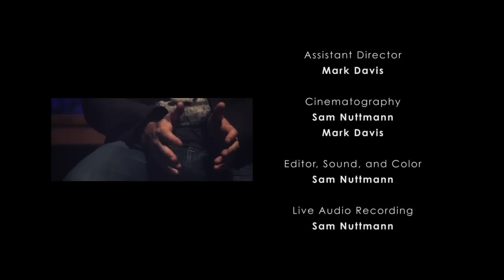Bob Schneider "Live" - Let the Light In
MUSIC AND VIDEO RECORDED LIVE AT
Antone's, Austin, TX
Saxon Pub, Austin, TX
Bumbershoot Music Festival, Seattle, WA

Bob Schneider

SAXON PUB MUSICIANS
Guitar and Vocals: Bob Schneider
Guitar: Jeff Plankenhorn
Bass: Bruce Hughes
Drums: Chris Searles

BUMBERSHOOT MUSICIANS
Guitar: Billy Cassis
Bass: Harmoni Kelley
Keyboards: Oliver Steck
Drums: Jon Greene
Backup Vocals: Seela

PRODUCTION CREDITS
Director: Sam Nuttmann
Producer: Bob Schneider and Sam Nuttmann
Assistant Director: Mark Davis
Cinematography: Sam Nuttmann and Mark Davis
Editor, Sound and Color: Sam Nuttmann
Live Audio Recording: Sam Nuttmann
Live Audio Mixing, Saxon Pub: Steven Ray Will
Executive Producer: Natalie Hartman and Cynthia Davis

Bob Schneider's Bandmates
Antone's, Austin, TX